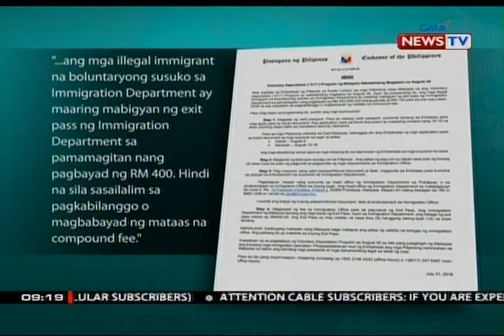SONA: Mga bata, kabilang sa mga undocumented na Pilipinong nakakulong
Kahit mga bata, kasama raw sa mga Pilipinong nakakulong sa Sabah dahil sa kawalan ng papeles. Sa gitna 'yan ng pagtugis ng gobyerno ng Malaysia sa mga illegal immigrant. May report si Katrina Son.